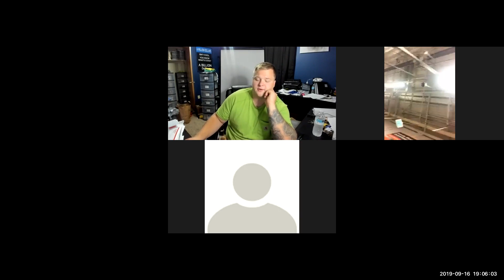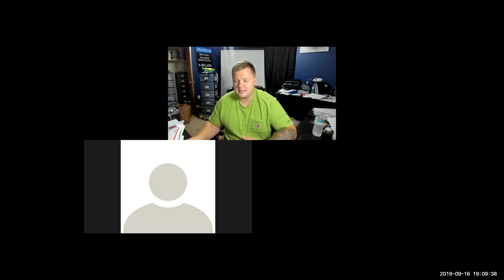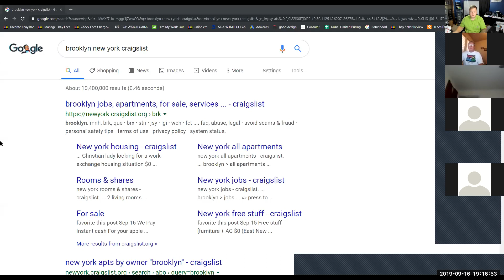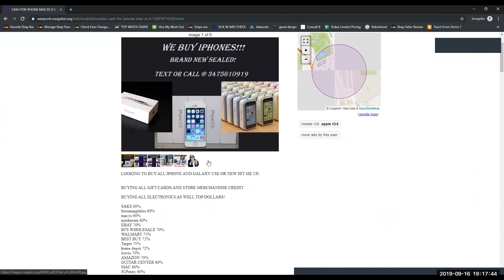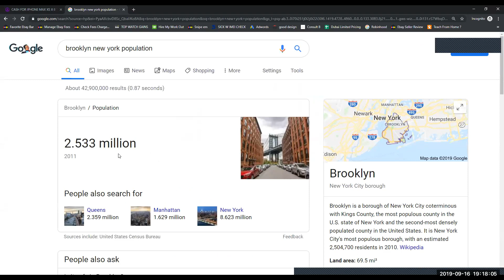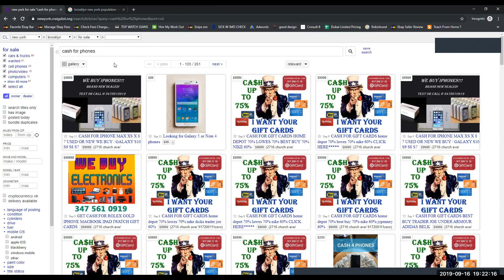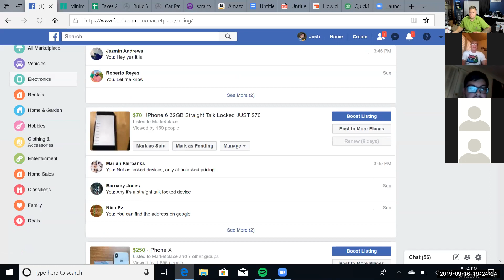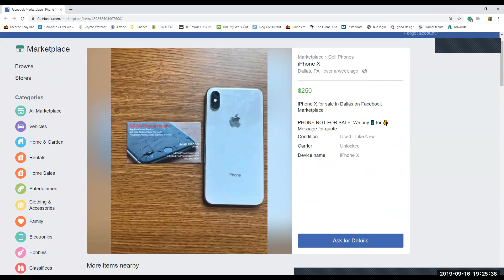Phone Flipping Live Group-chat #74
Hey everyone this is my Weekly Thoughts On Phone Flipping Be-Careful This Week!

💲💲 WE DO CASH PRIZE GIVEAWAYS TO SUBSCRIBERS Who doesn't Love FREE MONEY 💲💲

Get My Complete Course & Mentorship On How To Make Phone Flipping A 6 Figure Business For $299 👇

Join My Free Group With Daily Videos & Tips

Ebay Phone Flipping Mastermind Group -

🙌My FREE Phone Flipping Guide -

Other Smart Business Course Investments To Get Into Listed Below.
If you want to invest your money into real estate, but just don't have enough capital yet! The ATM INDUSTRY is for you. Check out my friend Alex's ATM COURSE he owns over 100 ATMS makes over $30,000 per month and has been in the business sense 2000.